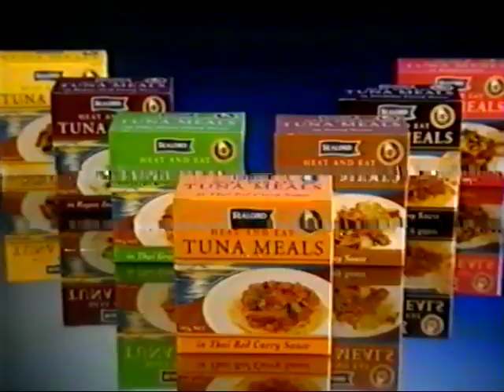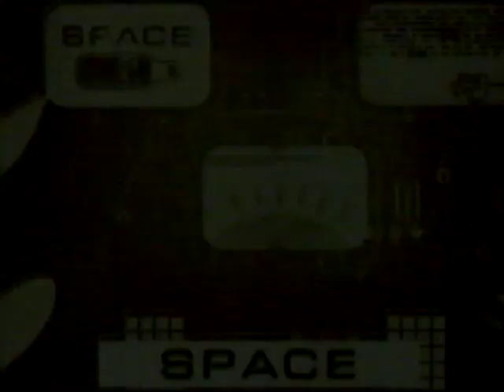TV2 NZ AD BREAK 2003 2